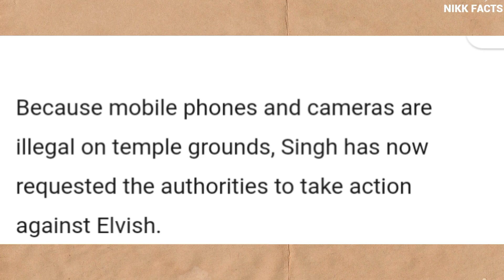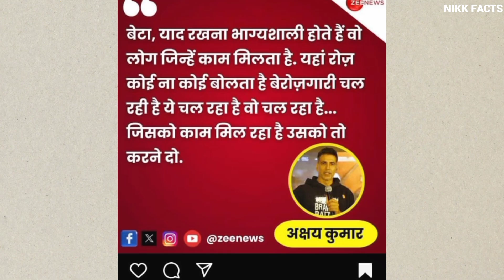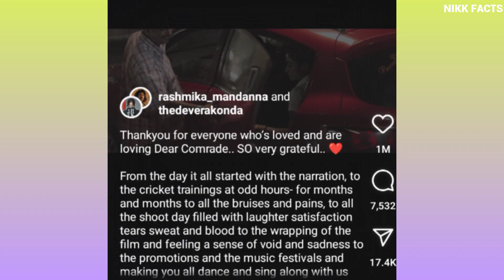for Varanasi Temple Photo Controversy? Akshay Kumar on Flops Movies! Update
Elvish Yadav in Trouble Again: Varanasi FIR After Snake Venom Controversy!"
2. "Akshay Kumar Hits Back at Trolls: 'Should I Come to Your House If I Do One Movie?'"
3. "Dear Comrade Part 2 Confirmed? Vijay Deverakonda and Rashmika Mandanna Reunite!"
4. "Elvish Yadav's Varanasi Photo Scandal: Local Leaders Demand Action!"
5. "Akshay Kumar's Epic Response to Flop Movies Criticism!"
6. "Elvish Yadav Faces New FIR for Varanasi Temple Photo Controversy!"

7. "Rashmika and Vijay's Big Comeback: New Movie Announcement After Controversy!"
8. "Elvish Yadav Under Fire: Why His Temple Photos Have Sparked Outrage!"

1.
2.
3.
4.
5.
6.
7.
8.
9.
10.